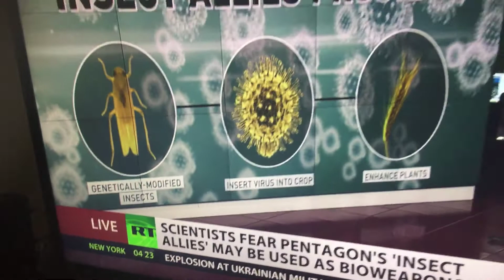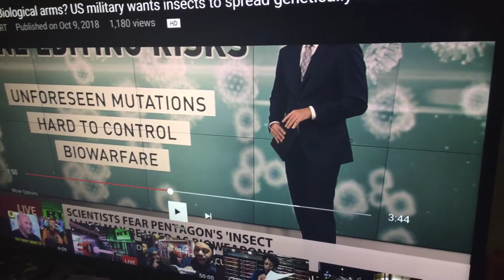Esau fears nought